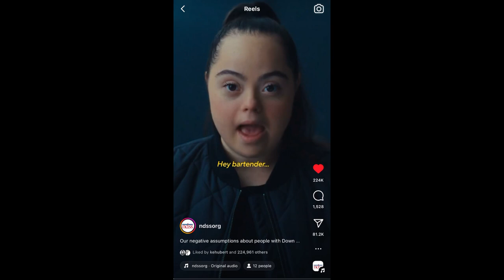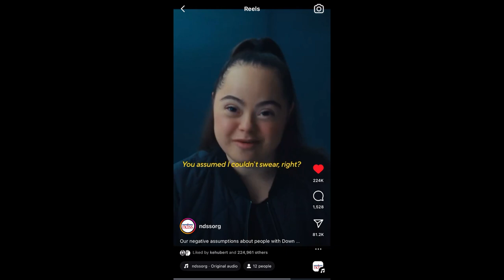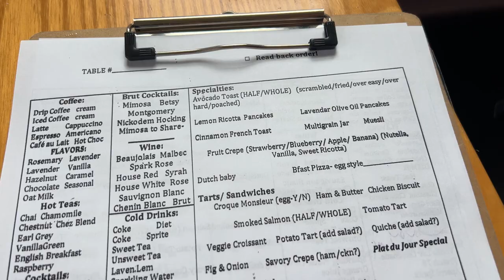What Traumatic Brain Injuries Can Teach Us About CONSENT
In this video, I'm sharing unique insights from my experience as a restaurant owner and disability integration coach. We’ll dive into how working with a neurodiverse team, including individuals with traumatic brain injuries (TBI), has reshaped my understanding of consent in a professional setting.

As a chef and business owner who is passionate about creating inclusive environments, I've learned a lot about the importance of consent, communication, and respecting personal boundaries through my interactions with my team. This video is NOT from a medical perspective but rather from the real-world experiences I've faced while fostering a supportive workplace.

If you are interested in a video about the brain – these are good ones!

0:00 Teaser
00:21 B-Roll
01:04 Intro
01:25 Disclaimer
02:02 Richmond
03:03 The Why
04:26 #1
05:07 NDSS Reel
06:35 Ask
08:22 TBI
10:33 #2
13:06 Systems
15:25 Language
16:43 Outro